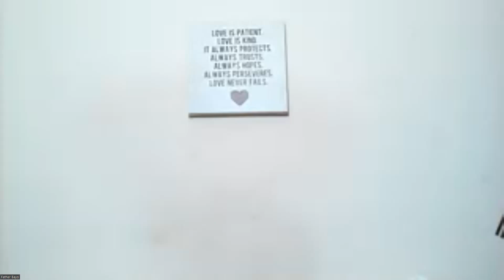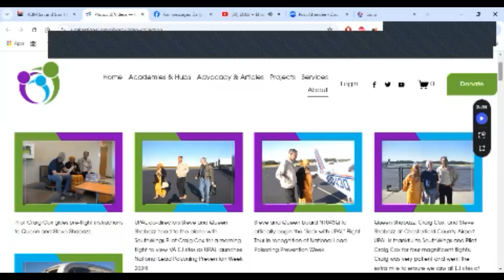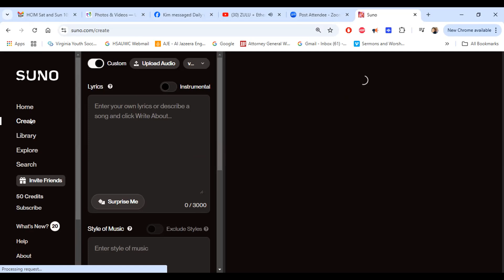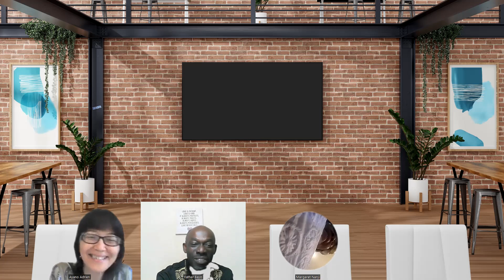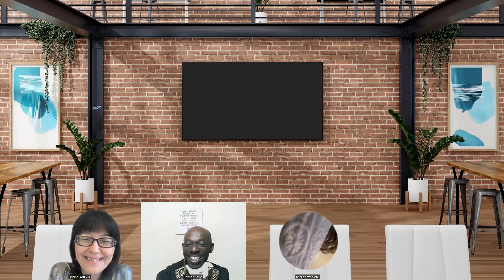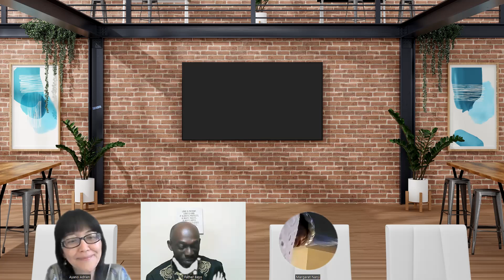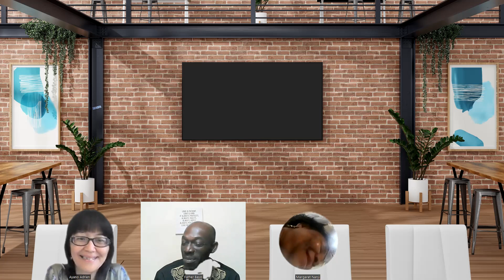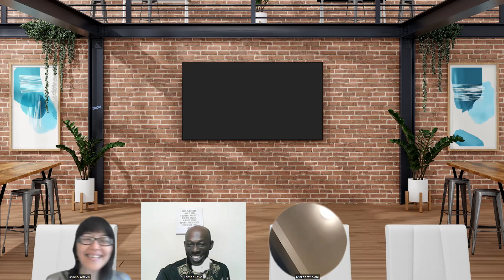Cherishing Our Shared Identity Sunday Truelove Culture DivineDialogue with heavenlycouples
Gathering for essential life enhancing and empowering study of God centered love and truth for a better and more beautiful Holy world.